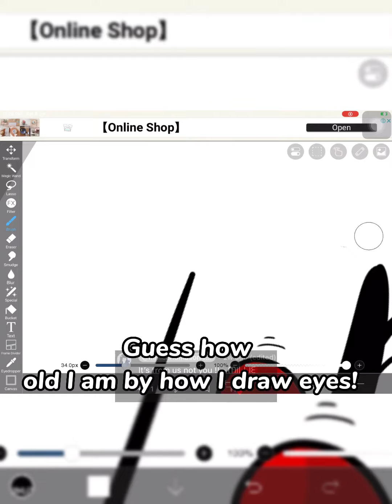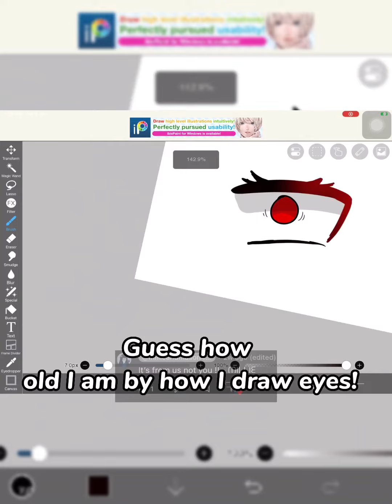Guess how old I am by how I draw eyes! trend fypシ millie fun ibispaintx !!!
What are you doing here? Oh!
Are you thirsty? Here! Take a drink! Pick from
any one of these drinks! 🍺🍻🍷🍸🍹🥂🍾🥃🍶☕️🍵🧉🥛🧃🫖🧋
Hope u enjoyed! I love you! May God bless you! Byeee!